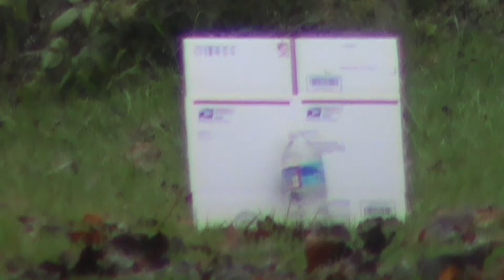Rifle sighting video : checking the scope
Rifle scope checking video. I shoot a water bottle to check to make sure my rifle is still on from last season.